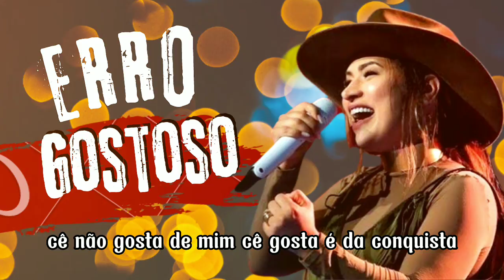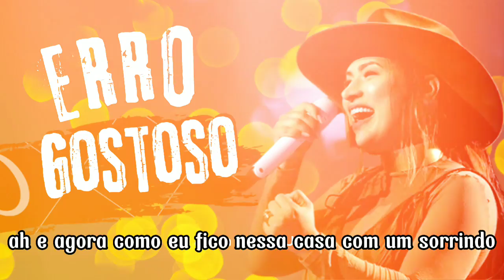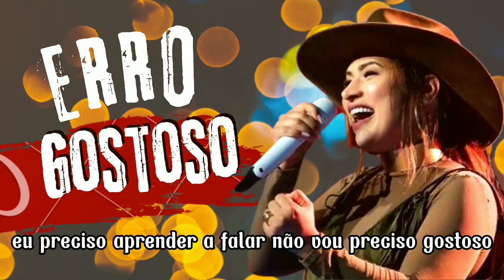Simone Mendes - Erro Gostoso (Letra/Legendado)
Direção Musical: Eduardo Pepato
Compositor: Lucas Souza/ Felipe Marins/ Flavinho do Kadet/ Edson Garcia/ De Ângelo/ Eliabe Quexin

Letra:
Calma, deixa eu respirar um pouco
Nós somos dois loucos
Olha a gente nessa cama de novo
O que ‘cê’ sente
Quando ‘cê’ mente
Na minha cara
Pra ter uma hora de cama suada
E eu percebo a cada visita
‘Cê’ não gosta de mim
‘Cê’ gosta é da conquista
Ah, e agora como eu fico nessa casa
Com sorriso ou choro no rosto
‘Cê’ vem aqui, me acostuma errado
Cola meus pedaços
Pra quebrar de novo
Eu preciso aprender a falar não um pouco
Pra esse erro gostoso